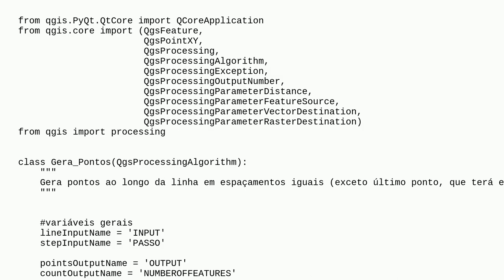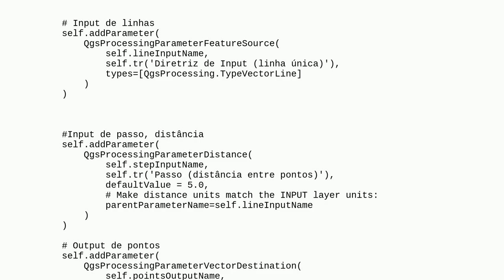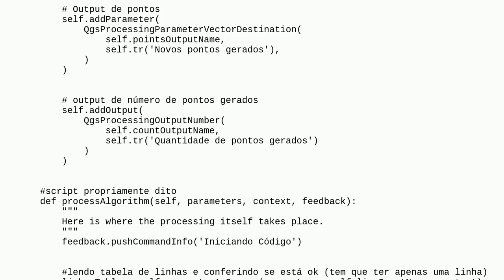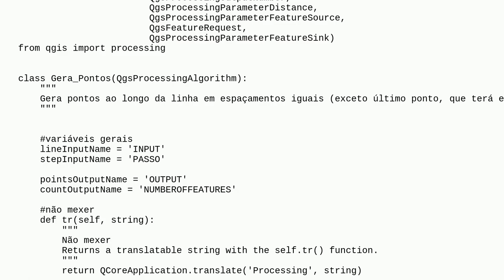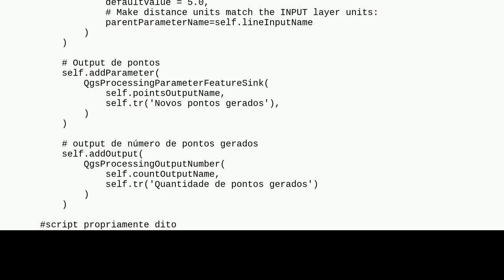Gis: QGIS Script - How to add results to map?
QGIS Script - How to add results to map?

A special thanks goes out to the community

  pyqgis